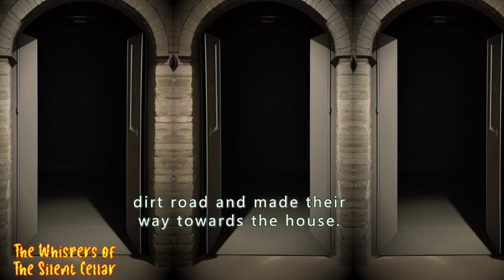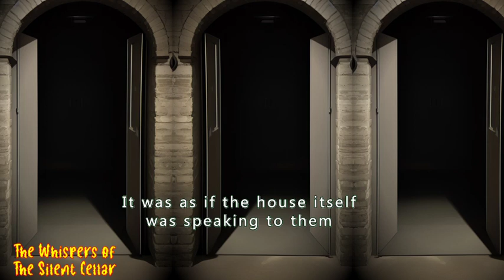3 True Scary Story |The Witch's Curse: The Terrible Secret of the Lost Village of Ravenswood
Deep in the heart of the dense forest, there is a village that time seems to have forgotten. Known as the Lost Village of Ravenswood, it is said that those who venture into the village never return.

Legend has it that the village was cursed by a powerful witch who once lived there. She was said to have been betrayed by the villagers and in her anger, she put a curse on the village, causing it to disappear from the map.

Years went by, and the village was forgotten by all except for the brave and the curious. Some ventured into the forest, seeking to uncover the mysteries of the Lost Village of Ravenswood. However, none returned, and it was said that their spirits were trapped in the village, forever doomed to wander the deserted streets.

It was a cool autumn evening when a group of college students set out on their journey to the Lost Village of Ravenswood. They were seeking adventure and were determined to uncover the secrets of the village. They had read all the legends and had studied the maps, and they felt prepared for anything that might come their way.

As they walked deeper into the forest, they began to feel uneasy. The trees loomed over them, casting long shadows on the forest floor. The sound of their footsteps echoed through the trees, and the only other sound was the occasional rustle of leaves or the hoot of an owl.